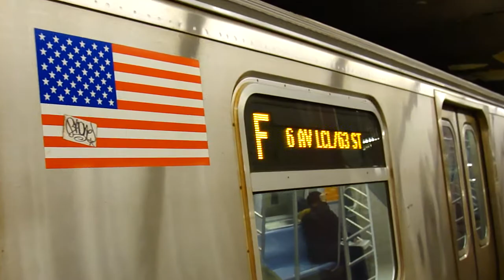Suthphin blvd. to Parsons blvd. on the F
A ride between the aforementioned stations of the IND Queens Boulevard Line of the New York City Subway.